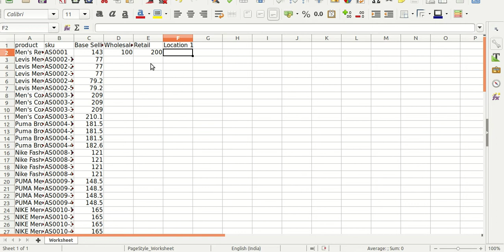Import & Export Selling Price Group in UltimatePOS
Selling Price Group helps to sell a product at different prices to a different customer, different locations, retail & wholesale price.